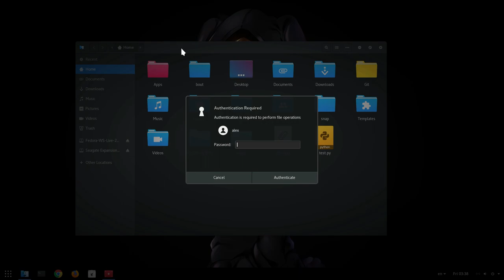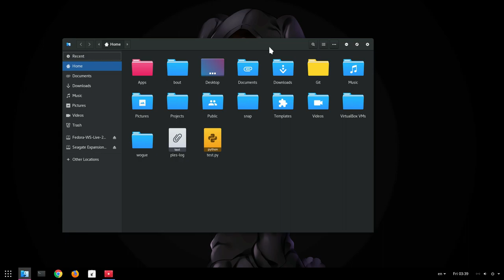A Reminder to GVFS Admin Backend in Files! [GNOME 3.26]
thats GNOME 3.24 (or 3.22?) feature, but perhaps not everybody knows it yet!

the second part is the GTK Flowbox on Files, but selections and DnD doesn't work! but you can try it :)